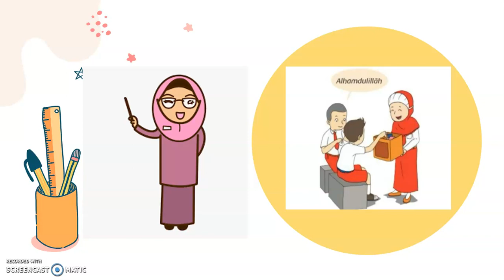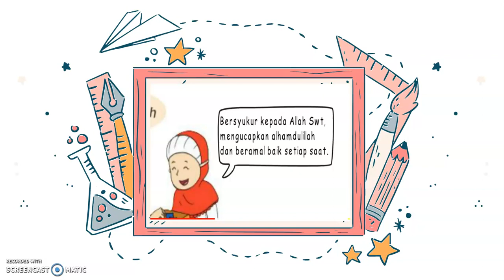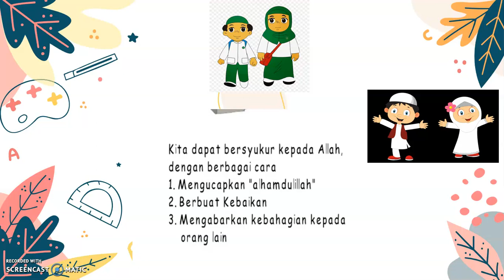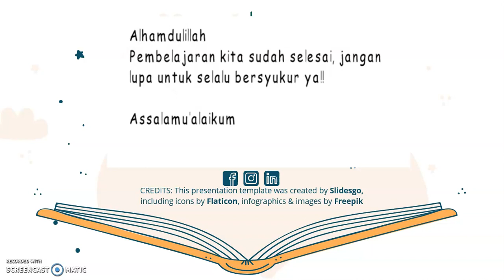BERSYUKUR | PAI GRADE 1